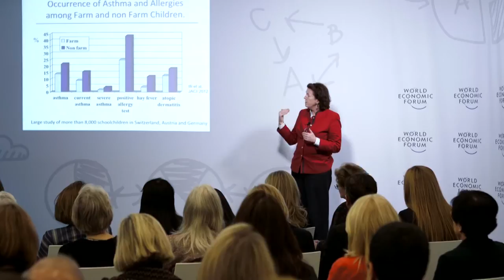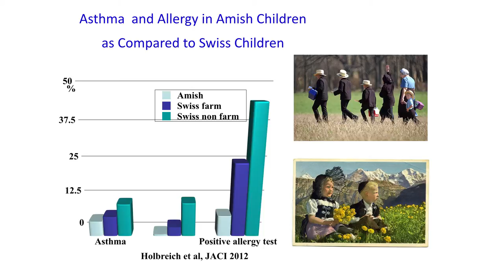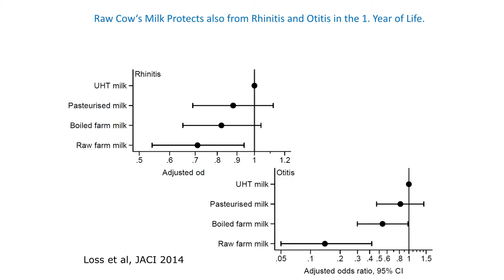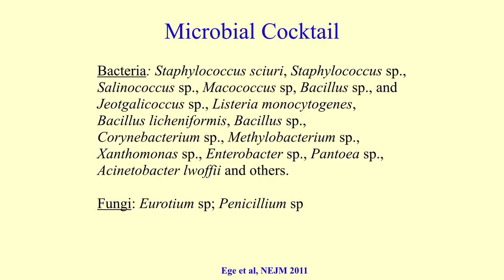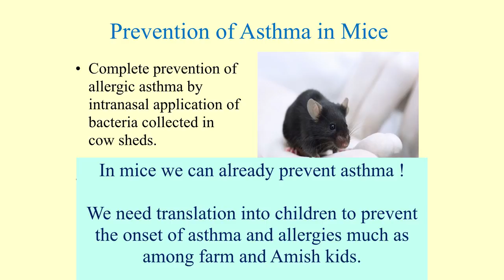Farm Microbes and Allergy Prevention in Children | Erika Mutius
Erika Mutinus from Ludwig-Maximilians University of Munich, Germany, says children who grow up on farms are less likely to develop allergies. Her research shows that exposure to bacteria and viruses can help build a healthy immune system.